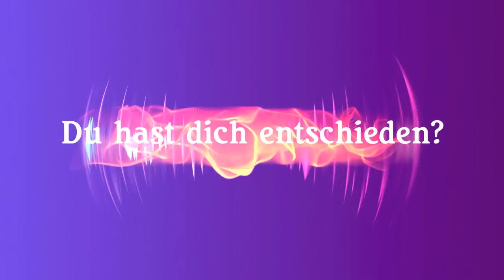Hund kaufen / Welche Hunderasse passt zu mir? / Darauf kommt es an!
Du bist auf der Suche nach der perfekten Hunderasse für dich?
Dann nimm dir Zettel und Stift zur Hand um die für dich wichtigen Kriterien mitzuschreiben und genieße mein neues Video ;)

Hunde kaufen / Welcher Hund passt zu mir? / Welche Hunderasse passt zu mir? / Darauf kommt es an!